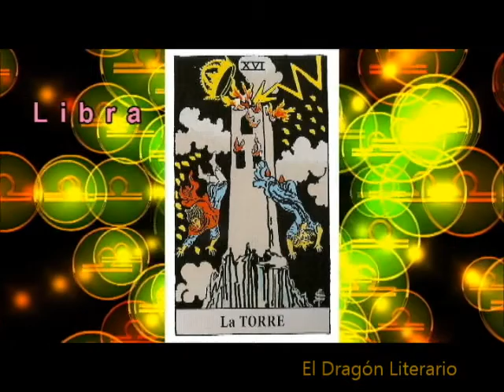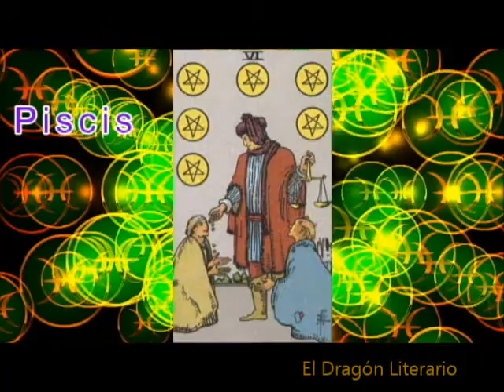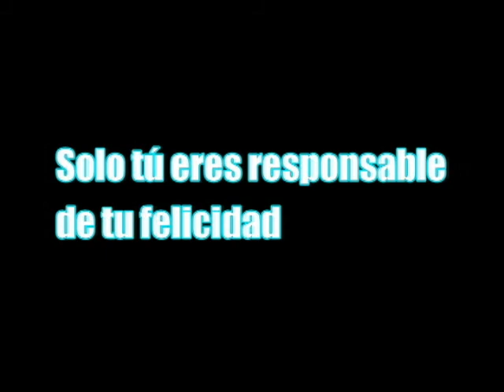Zodiaco y Tarot. Mayo 2018. De Libra a Piscis.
Los mensajes del Tarot para mayo de 2018.